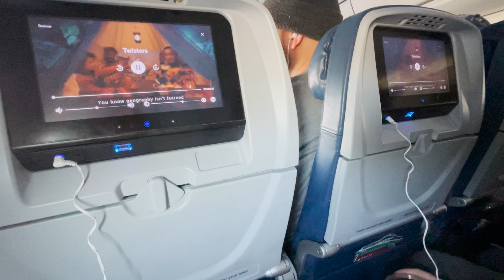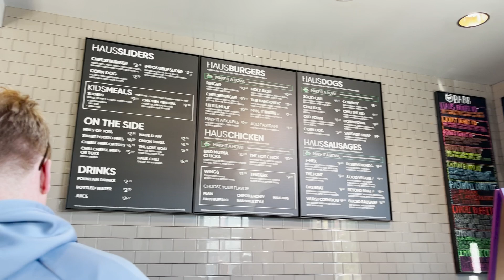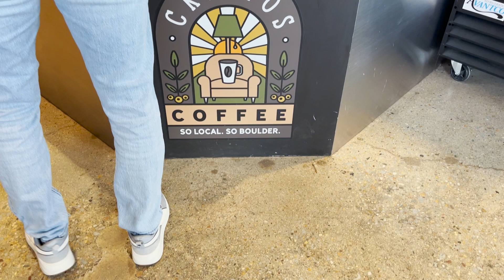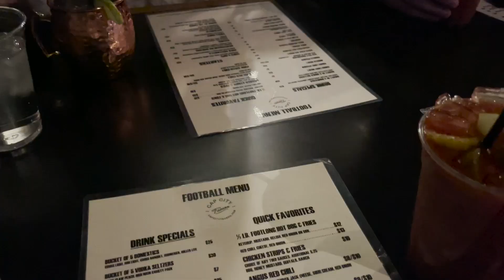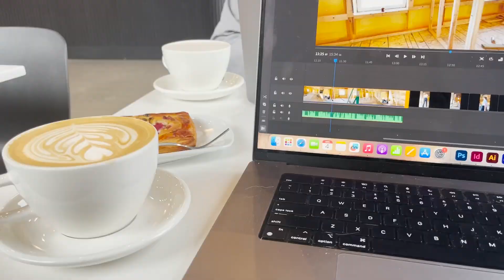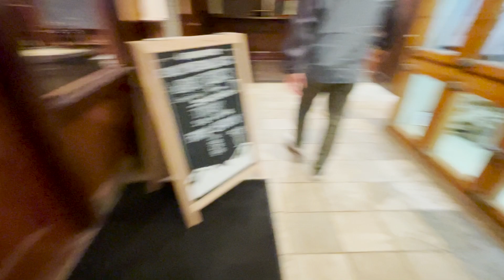Epic Colorado Adventure: Exploring the Majestic Mountains!